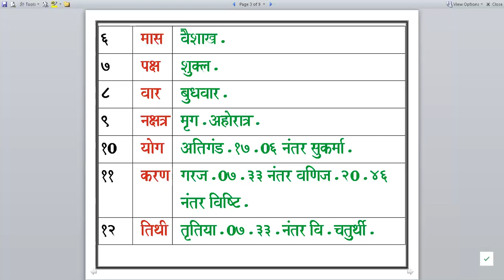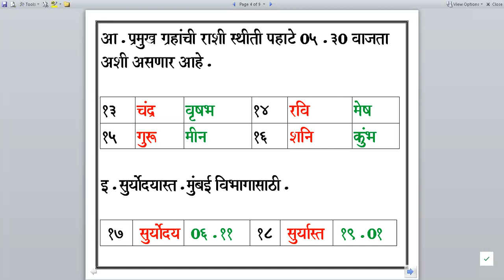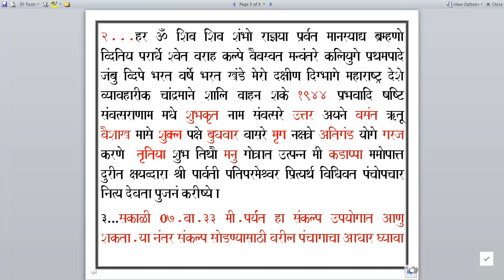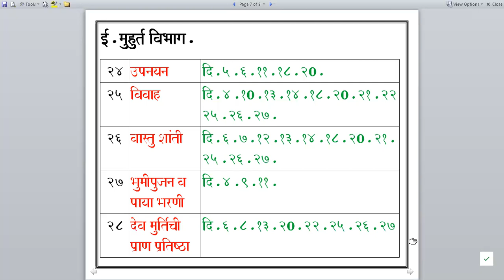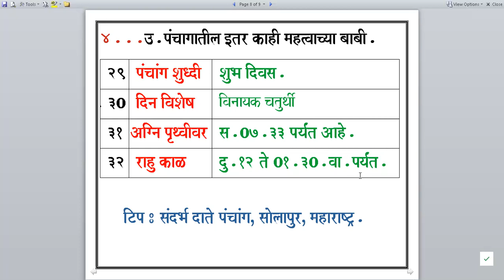Panchang Udyache / Wednesday / 04.05.2022.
Panchang useful in dharmik karmakand.